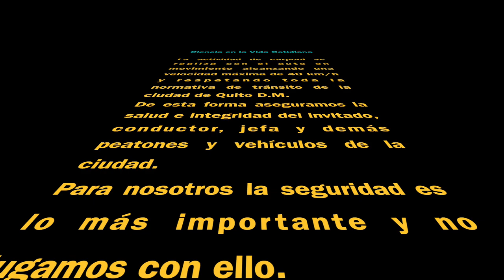Carpool con Cecilia Paredes Verduga - ¿qué es la Ingeniería mecánica?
Este es el carpool científico que compartimos con Cecilia Paredes Verduga para Ciencia en la Vida Cotidiana.
Que agradable fue conocerle, escuchar anécdotas de su vida y por sobre todo nos ayudó a entender que estudia la ingeniería mecánica.
Muchas gracias Cecilia por tu tiempo, tu buena onda y apertura para poner en ojos y oídos de los seguidores del canal los resultados de tus investigaciones.
Este carpool fue grabado un 12 de noviembre de 2022